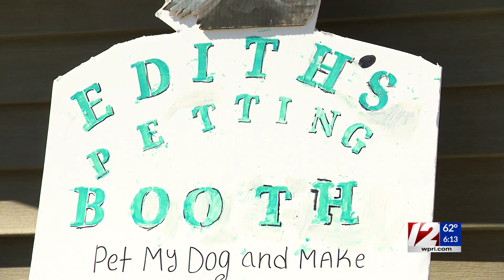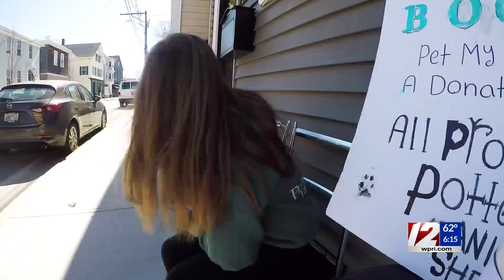Middle-schooler trades dog petting for profit to benefit local animal shelter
An 11-year-old Rhode Island girl has a simple question for those who pass by her father’s Water Street home.